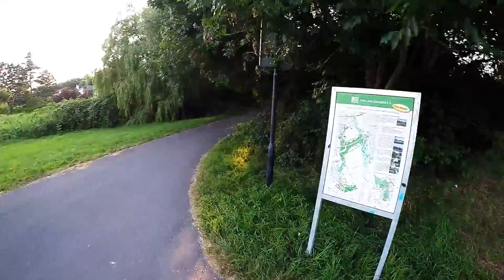Let's Ride #2 Bremen to Delmenhorst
Hey guys this is another video out of Bremen. I tried to shorten it a little bit. hope you like it.

I commmute from my place to GameGround in Delmenhorst.

- Quiter is louder
- We are all we need